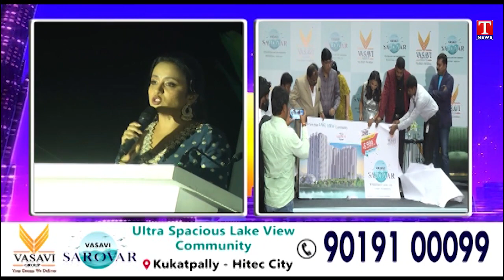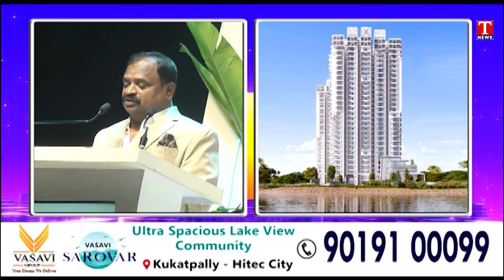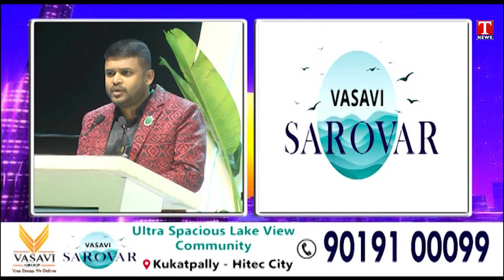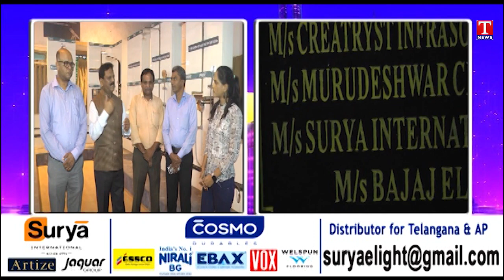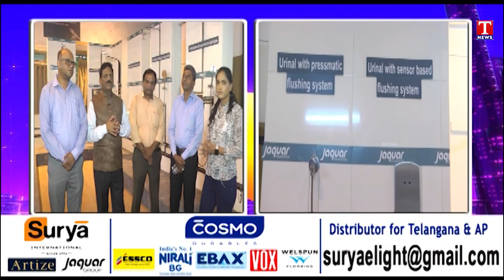Sujan Media's Real City 2.0 | 10th September 2023 | Real Estate | T News